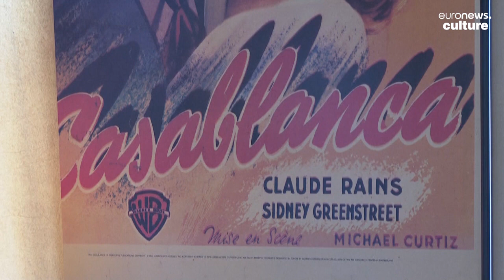Inside the Moroccan café recreating the spirit of Hollywood's classic wartime film 'Casablanca'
With its dimmed lights and wrought iron candle holders and beaded lampshades, Rick's Café has become a must-see attraction for tourists from all over the world wishing to experience the classic Hollywood "Casblanca".